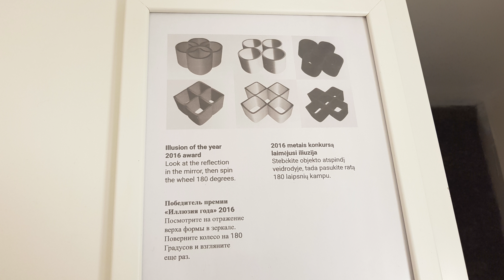MAGIC! 4K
Best Optical Illusions of All Time
Optical Illusions That Will Mess With Your Brain